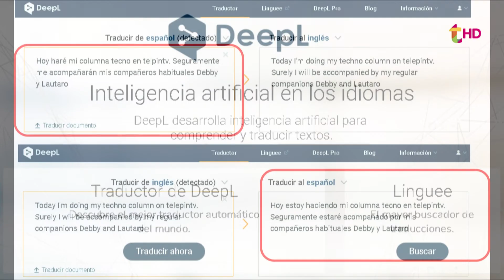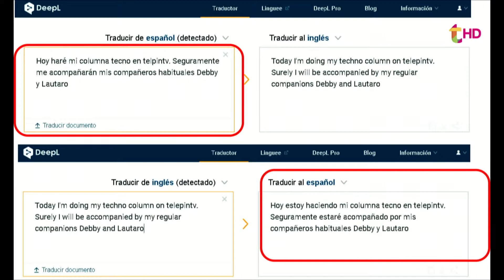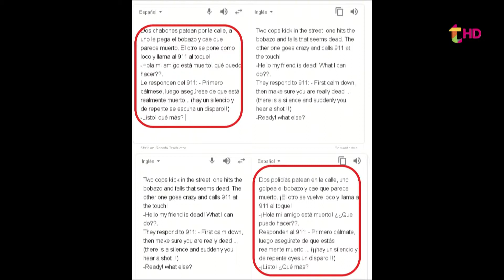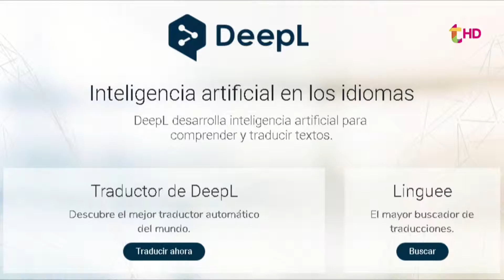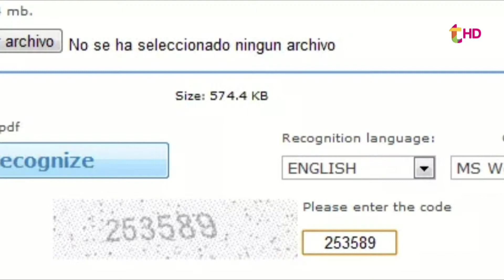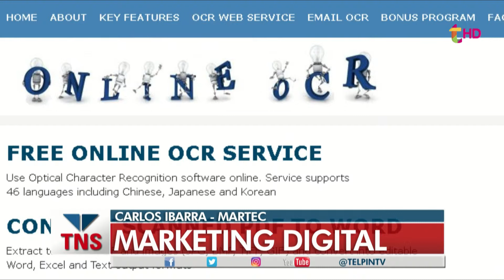👉 Columna tecno de todos los miércoles con Carlos Ibarra (13032019) 👨‍💻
LOS TEMAS DE HOY!!

1 – HAY UN TRADUCTOR MEJOR QUE GOOGLE TRANSLATE? SÍ!

2 – CÓMO EXTRAER EL TEXTO DE UNA FOTO GRATIS Y ONLINE

3 – JAPÓN. CÁMARAS CON INTERLIGENCIA  ARTIFICIAL PARA SABER QUIÉN VIENE A ROBARTE

Martec - Marketing Digital - Comercio en Internet - Emprendedores.

Avda. Constitución 1386 esq. Totoras, 2do "19" Edificio Malucamar.
Horario: No tenemos.